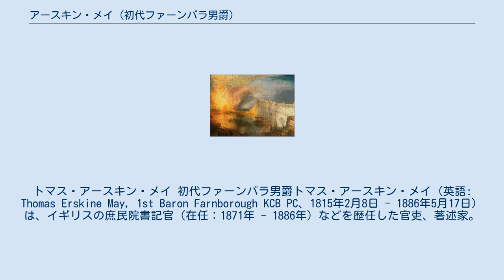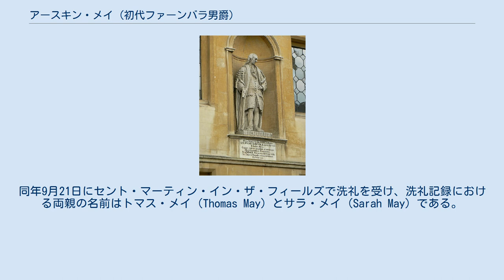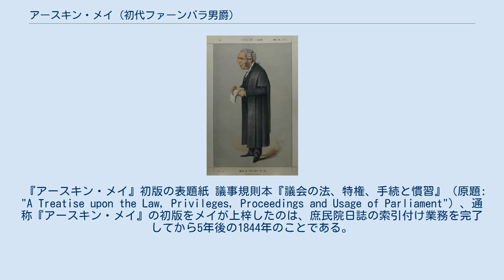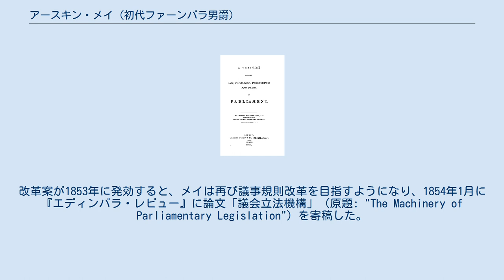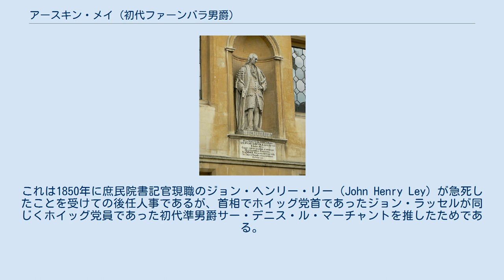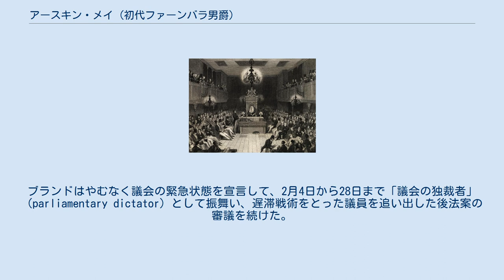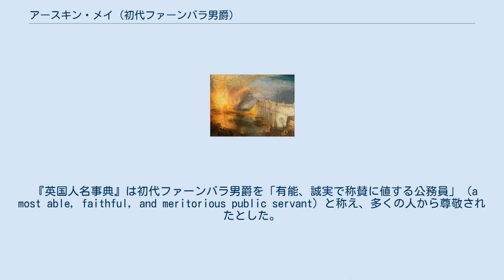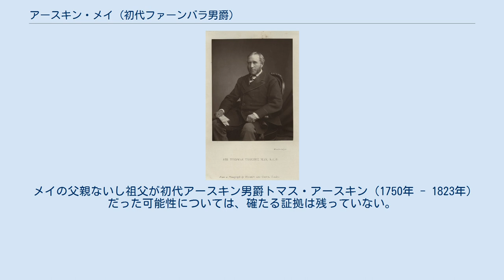アースキン・メイ (初代ファーンバラ男爵)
ベッドフォード・スクール出身の人物
ミドル・テンプル出身の人物
トマス・アースキン・メイ 初代ファーンバラ男爵トマス・アースキン・メイ（英語: Thomas Erskine May, 1st Baron Farnborough KCB PC、1815年2月8日 - 1886年5月17日）は、イギリスの庶民院書記官（在任：1871年 - 1886年）などを歴任した官吏、著述家。
「議会の黄金時代」と呼ばれるイギリス19世紀において、自著や議会での提言を通じて議会運営改革の必要性を訴え続けた。
 特に議事規則本『議会の法、特権、手続と慣習』（1844年初版）の著者として国内外に広く知られ、本書を指して「アースキン・メイ」（Erskine May）と呼ぶことも多い。
本書は21世紀においても「議会手続を定めたバイブル」「議会運営準則の中で最も権威ある書」などとイギリスで評され、メイの没後も『アースキン・メイ：英国議会法実務』の書籍名で改訂が重ねられ、2019年には第25版が出版されている。
また、イギリス立憲政治（国王を戴きつつ議会主導で行われる政治体制）の史家としても知られ、ホイッグ史観的とされる。
 16歳で庶民院図書館勤務を始めたメイは、長年の功績が認められて1871年に下院事務アドバイザーのトップである庶民院書記官に任ぜられた。
71歳での退任後にはファーンバラ男爵に叙されたが、貴族院議員就任に間に合わず1週間後に死去し、爵位は廃絶した。
 メイが議会運営改革を提唱した19世紀は、イギリス議会が近代化・民主化へと変容する重要な転換期に当たり、「議会の黄金時代」とも称される。
18世紀後半から興った産業革命により、富裕商工業者（上層中産階級、ブルジョワジー）の社会・経済力が増していた。
そしてメイの生まれた1815年は、ナポレオン戦争を終結させた第二次パリ条約の締結年でもあり、イギリス国内においても戦後苦境に陥ったブルジョワジーの間で独自の階級意識が萌芽し、次第に貴族階級との間で政治組織的に対立を激化させていった時期である。
 1834年当時のイギリス庶民院の様子 中等教育を終えた16歳のメイは1831年、庶民院図書館にて職を得てキャリアをスタートさせているが、その翌年1832年には長年の階級間対立が第1次選挙法改正（第1次選挙改革）の形で結実し、「イギリスにとっては政治的に決定的な出来事であった」とも評されている。
当改革により、庶民院の選挙権が都市部の小売店主クラスにまで拡大された。
その一方で、ブルジョワ的な金権政治の弊害も招き、従前から行われていた選挙票の買収などの腐敗行為はむしろ悪化した。
 このような政情にあって、メイは30歳手前にして通称『アースキン・メイ』（1844年初版）を上梓し、議会運営と意思決定の公平性（フェアプレイの精神）を説いた。
議会運営の準則を定めた教本は他にも複数あるものの、メイの視点は外部からの研究・評論ではなく、実務経験に根差して諸問題の事例を引用・解説したことが特徴として挙げられ、本書は21世紀に入ってからもしばしば実質的なイギリス憲法の一部として位置づけられている。
その内容は不正選挙の公判・弾劾といった司法手続に関するものや、私法律案（private bills）の請願審理手順、庶民院（下院）・貴族院（上院）・国王間の意思疎通と権限分担など多岐に渡る。
 世界初の旅客鉄道リバプール・アンド・マンチェスター鉄道が1830年に開通。
1840年代までの鉄道狂時代には議会に敷設の請願が相次ぐ。
 また、メイが著作を通じて説いたのはフェアプレイの精神（効果性）だけではない。
議会審議の脱線と時間不足（すなわち効率性）が慢性的な課題となっており、小冊子『議会公務を促進するための所見と提言』（1849年）では、選挙の集票目的で議会弁論が冗長化していると指摘した。
これに関連しメイは、議会審議に無関係な発言や長演説の禁止といった議事規則の具体的な改革を提言した。
当時のメイは私法律案請願の審査員を務めており、1830年代から40年代のイギリスは鉄道狂時代とも呼ばれ、鉄道敷設を求める私法律案の請願などが議会に殺到する状況をメイは目の当たりにしていたのである。
メイの議会改革提言の一部は、敬愛するチャールズ・ショー＝ルフェーブル庶民院議長を通じて1853年に穏健な形で実現し...